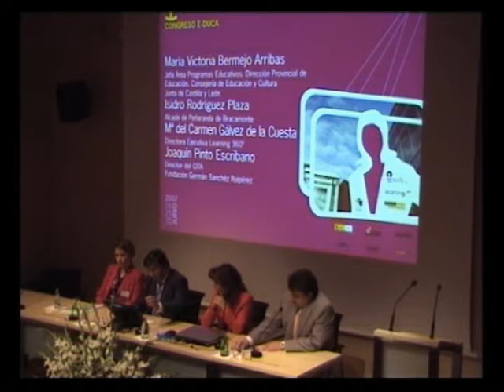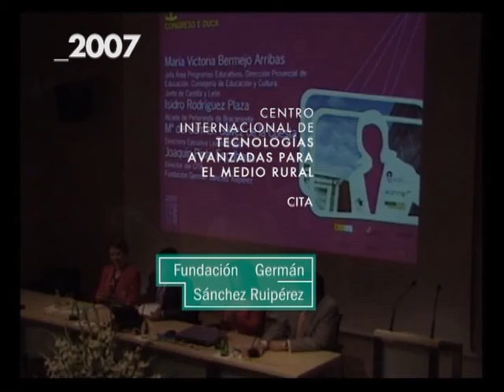Congreso Educa 2007. Resumen ponencia Inauguración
Ponenica completa en Canal CITA Resumen de la Inauguración del Congreso Educa 2007, celebrado en el CITA de la Fundación Germán Sánchez Ruipérez, 28/062007.